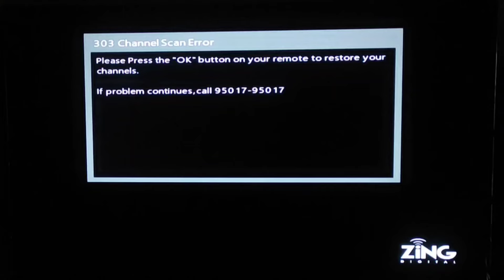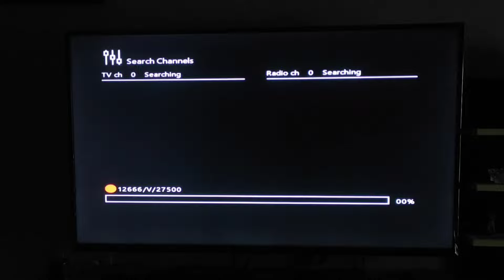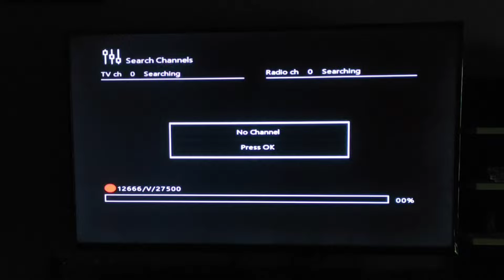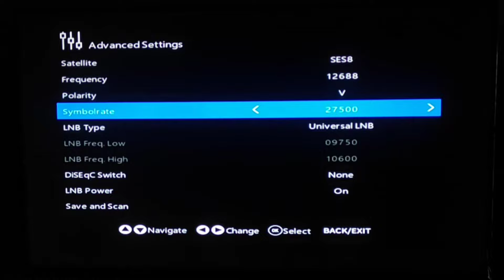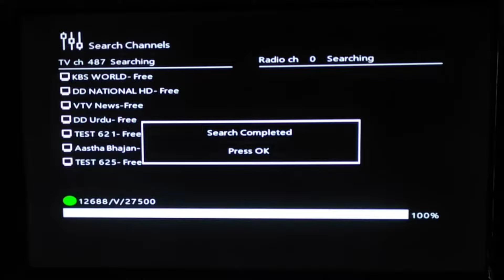How to Solve 303 Channel Scan Error in Dish TV Zing Super FTA Box ✅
Namaskar Dosto,

Aaj hum aapko dish tv ke baare mein baat karenge ki aap kaise dish tv ke zing Super FTA Box mein 303 channel scan error ko thik kar sakte hai.

Dhanyawad.